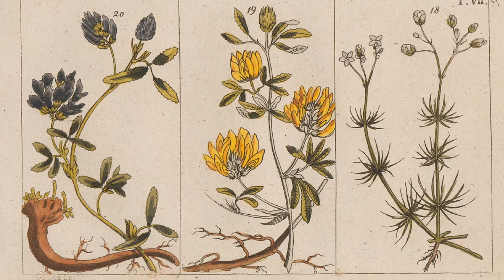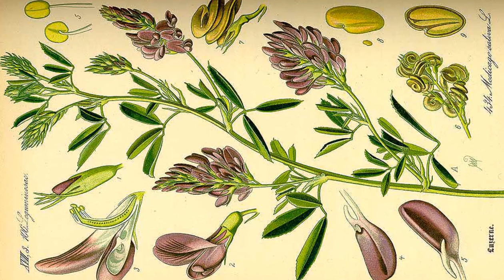A que NO SABIAS esto de la Alfalfa Silvestre ?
Medicago Sativa  o Alfalfa Silvestre
Características y propiedades de la Alfalfa Silvestre
Avos Cosméticos Menorca.

Formulas Ancestrales de Cosméticos para la Elaboración Artesanal de productos Naturales y mucho mas en Nuestro Blog App para que lo uses cuando desees completamente gratis a tu disposición.
Nuestro Blog e Linea:
Estamos en ello, pronto lo estrenaremos, por ahora solo contenido en el canal.
Solo en espera de poder hacerle un servicio
de información Útil y  totalmente gratis.
Gracias por su atención
Avos Cosméticos Menorca